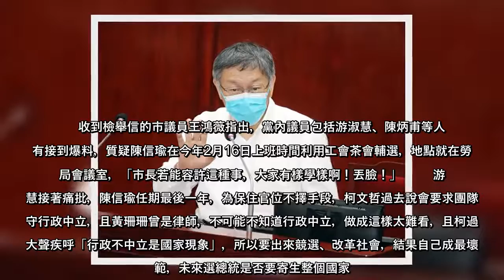台北市長柯文哲今日下午赴議會進行施政報告，議會國民黨團展開杯葛行動，揭露北市勞動局長陳信瑜在上班時間，公然替副市長黃珊珊輔選，甚至以標案相逼工會代表，要求柯道歉、陳下台，即使柯文哲低頭道歉，承諾將此事